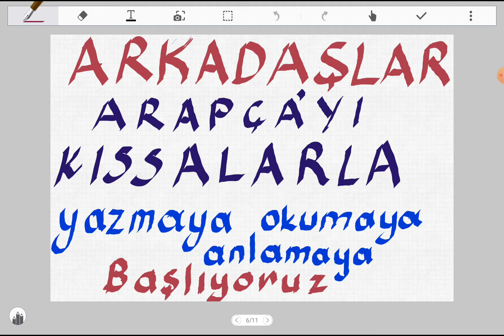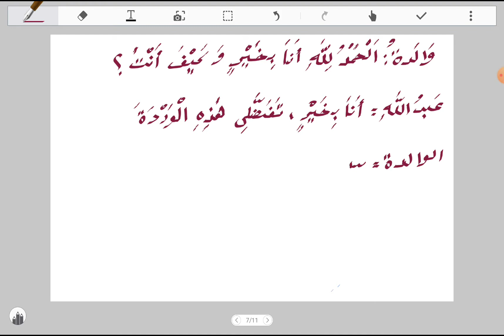Kıssalarla Arapça Öğreniyorum - 11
kısa bir diyalog okuma, yazma ve harekeleme çalışması